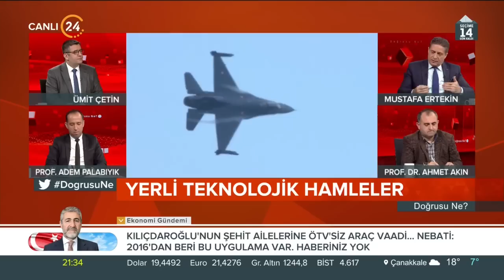Ümit Çetin ile “Doğrusu Ne?” / Küçük Partiler Ne Yapıyor? - 29 04 2023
Türkiye ve dünya gündemindeki en sıcak başlıklar “Doğrusu Ne?” programında ele alınıyor. Satır aralarında saklı kalmış gerçekler, gündemin temposunda gözden kaçan ayrıntılar Ümit Çetin ve konukları tarafından masaya yatırılıyor.

Ümit Çetin ile “Doğrusu Ne?”de bu hafta;

Konuklarımız;

İst. Medeniyet Üni. Öğr. Üy. Prof. Dr. Ahmet Akın

Gazeteci Mustafa Ertekin

Bitlis Eren Üni. Öğr. Üy. Prof. Dr. Adem Palabıyık